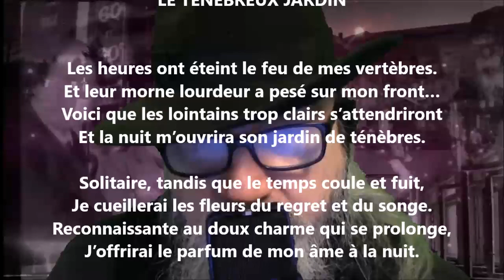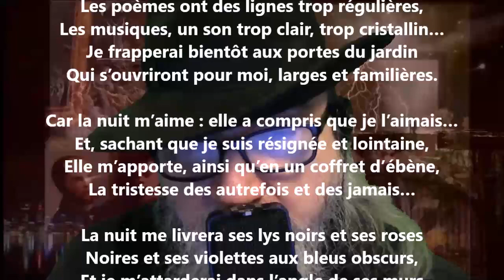Le ténébreux jardin - Renée Vivien lu par Yvon Jean